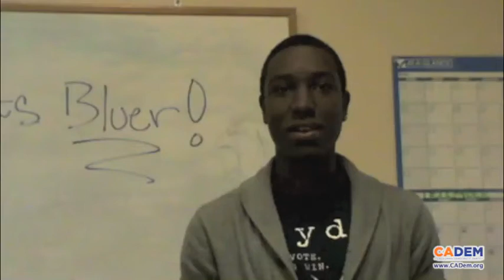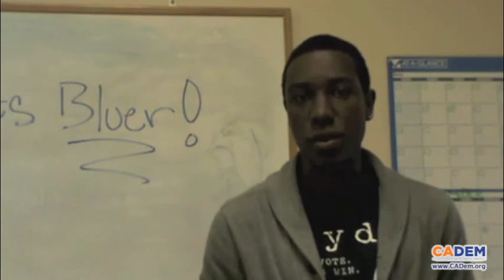CYD "It Gets Bluer" Fresno Day of Action